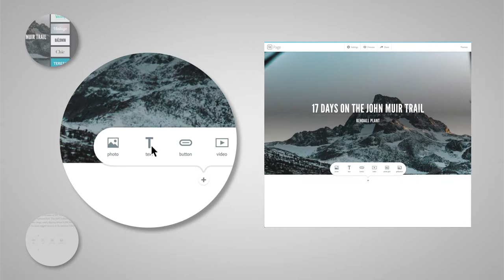How to Make a Web Story with Adobe Spark Adobe Creative Cloud